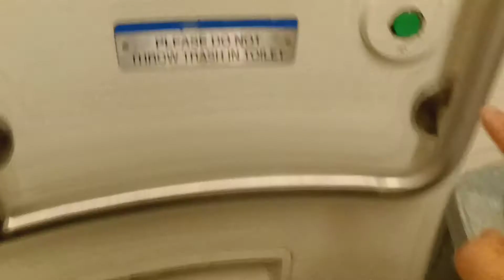MTA Long Island Railroad M7 restroom